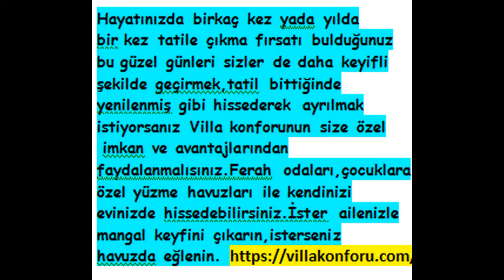Deniz,Güneş,Havuz,Villa tatili ve Siz Fethiye - Ölüdeniz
Hep hayal ettiğiniz tatil mekanlarında; Fethiye-Ölüdeniz-Dalyan’sa size özel villanızda rüya gibi bir tatil sizi bekliyor.Hemen sitemizi ziyaret edin veya Whats App hattımıza ulaşın,en beğenilen tatilin keyfini çıkarın.